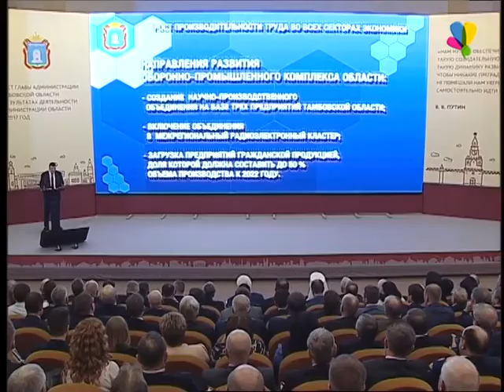В новое инновационное будущее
За прошедший год Тамбовская область совершила рывок в развитии. Помимо строительства социально-значимых объектов наш регион продолжает развиваться, с экономической точки зрения, но останавливаться на достигнутом рано, отмечает губернатор. Впереди у Тамбовщины новые ступени и задачи. О наиболее важных из которых рассказал Александр Никитин.